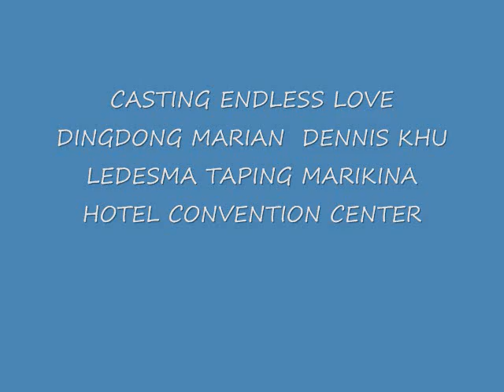ENDLESS LOVE DINGDON MARIAN DENNIS KHU LEDESMA GMA 7 .wmv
DINGDONG MARIAN DENNIS KHU LEDESMA ENDLESS LOVE